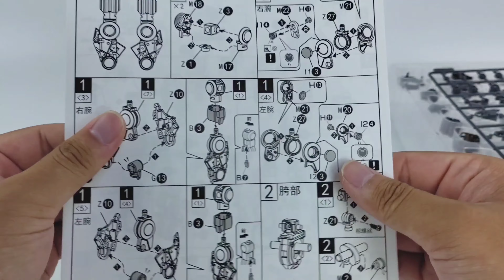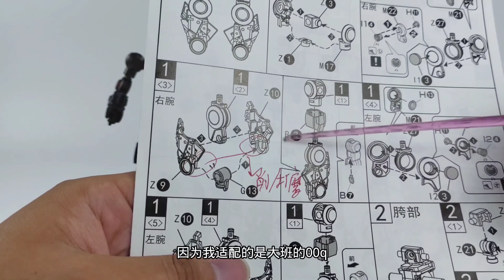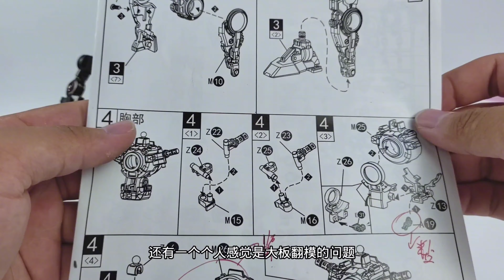【e鸽模玩】铁创MG 00Q合金骨架！